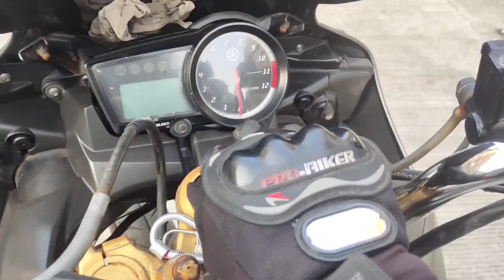BMW ki new electric scooter 5 Lakh price ki 😱 full information in this video